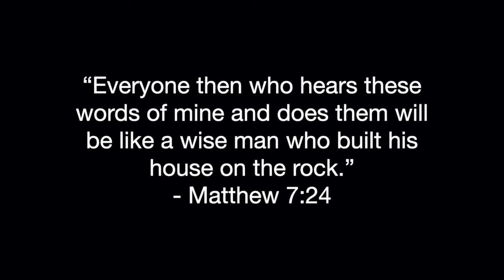Built on the Rock | Session 5 | The Spiritual Battle & Threats to Spiritual Wellness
It's at the heart of cancel culture.  If only so-and-so were gone, the world would be a better place.  It's not true.  We're fighting the wrong battle.  Jesus teaches us that the battle is not against people, but against evil.